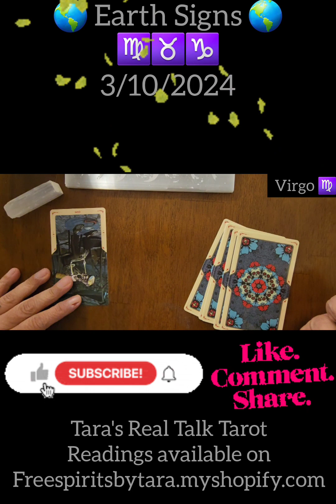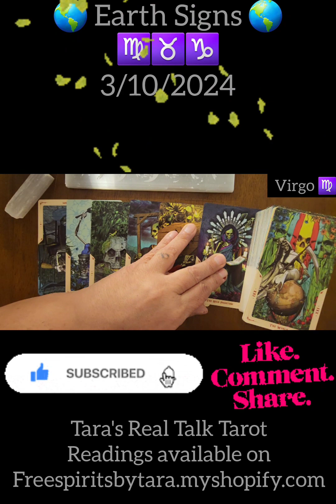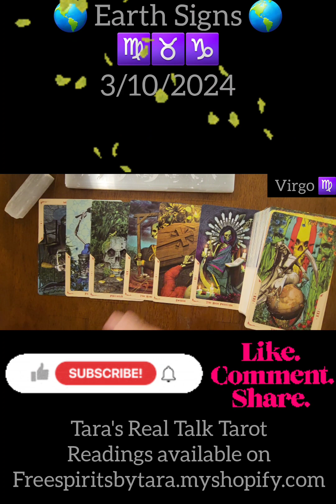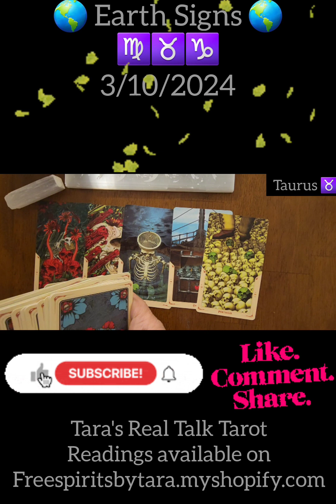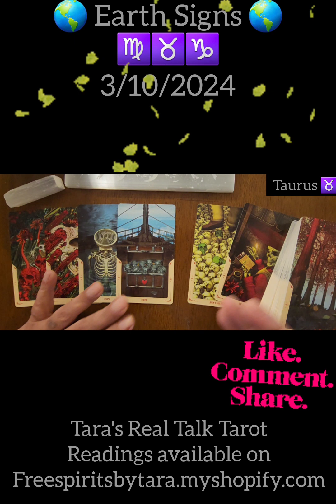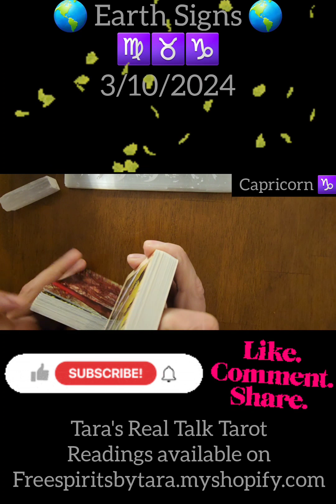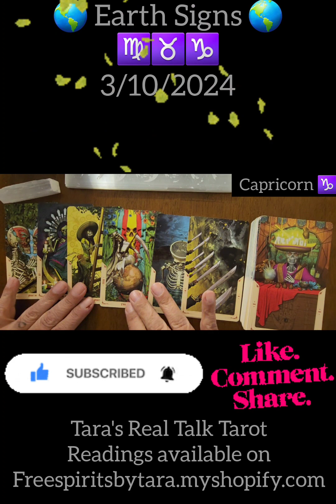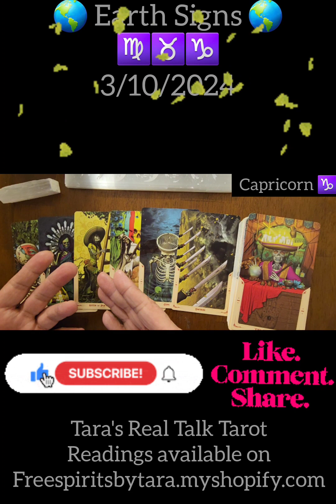🌎 Earth Signs 🌎 Spirit Messages 3/10/2024 🌎 ♍️♉️♑️ 🌎 Virgo Capricorn Taurus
TIMESTAMPS:
Intro - 0:00
♍️ Virgo - 00:42
♉️ Taurus - 7:04
♑️ Capricorn - 14:13

I call in all Archangels to protect this video, and all my watchers from all and any negative energy. I ask any negative energy be mirrored back to sender with a kiss and a smile, because love is apparently what they need. Thank you!! So it is and so it shall remain. 💖🦋💖